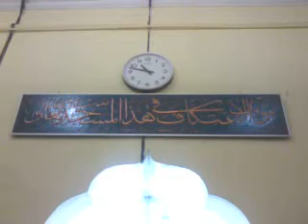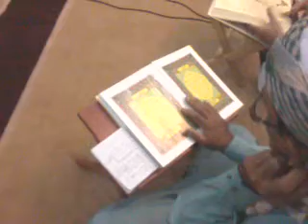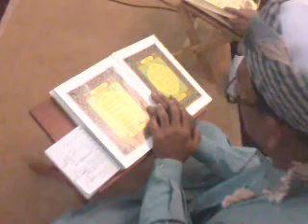2013 08 05@Majlis Khatam Al-Quran di MLBT(VDO #2)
Majlis Khatam Al-Quran telah berlansung di Masjid Lama Bandar Taiping pada malam ini malam ke 28 Ramadhan 1434.